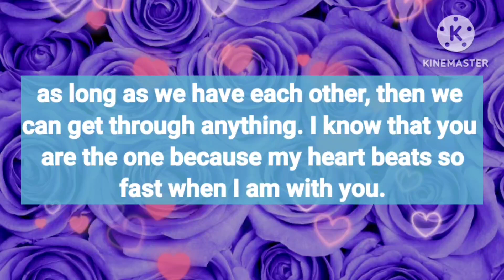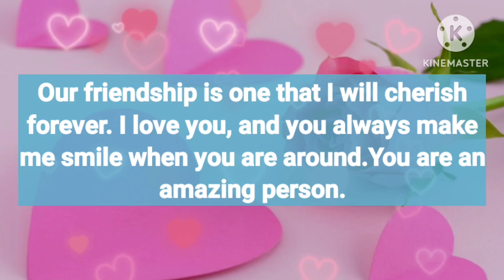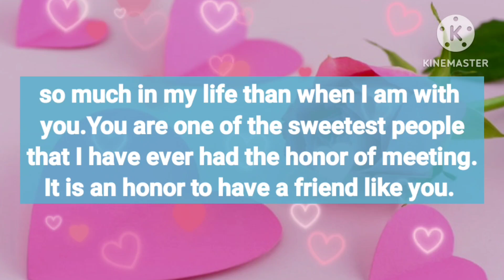Unspoken messages from your partner 😭💕💌❤️